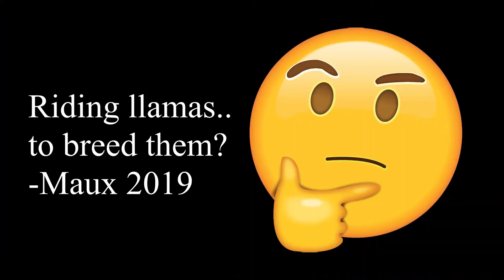Shaders so good you forget I'm boring (Minecraft)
Welcome back to Minecraft!

🔹Link to the mods coming soon

🔹Keep up here!